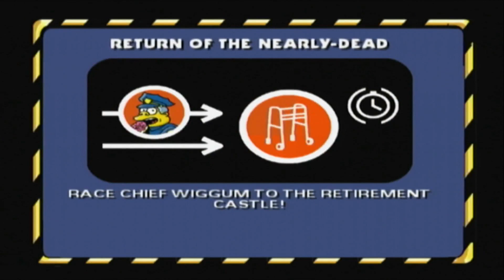Simpsons Hit And Run | EP12 | You Shook My Cola | Stained Tupperware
Welcome to Springfield! Join Eric, Eli and the rest of the Simpson family and cast as they work to unravel the mystery behind the wasp cameras and black vans around the city. With a little help from some teamwork and a buzz cola or two, the brother duo will save Springfield from disaster...…

Welcome to Stained Tupperware! Were Eric and Eli your hosts for the show!
We play games and make jokes, and were happy you've joined us for a laugh!